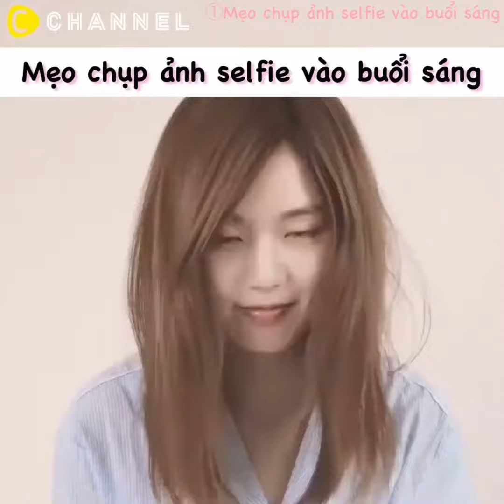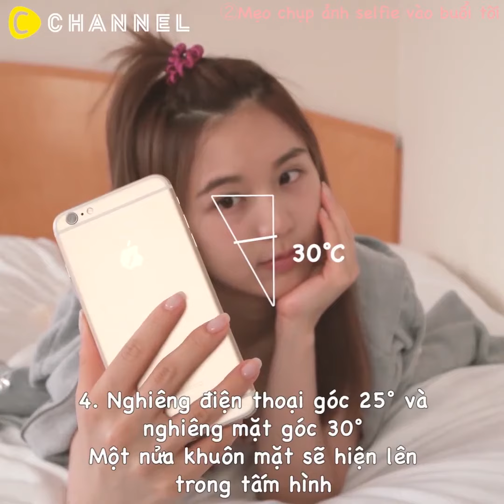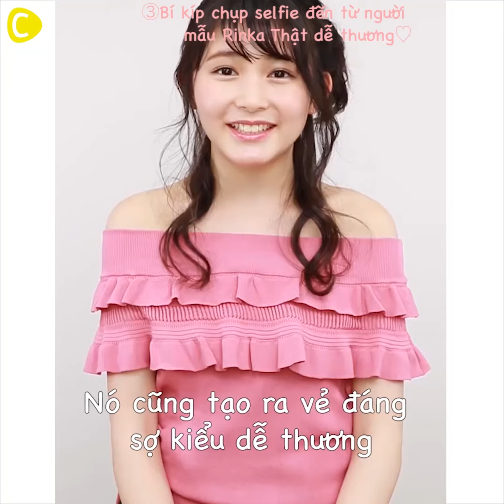Hướng dẫn 3 bí quyết selfile thu được nghìn like ngay lập tức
---❤ LIFESTYLE | Hướng dẫn 3 bí quyết selfile thu được nghìn like ngay lập tức ❤---

-■MAKEUP■-3 cách để tái sử dụng kem chống nắng đã hết hạn